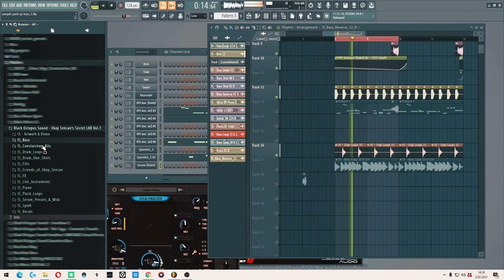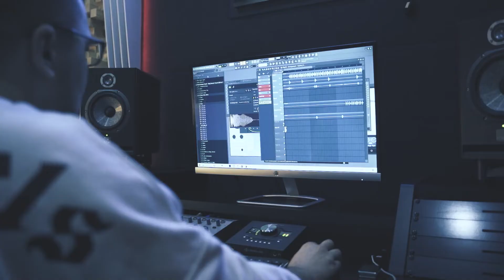Ilkay Sencan's Secret LAB Vol.1 | Official Trailer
What’s in common between Tiesto, Dimitri Vegas & Like Mike, Oliver Heldens, Afrojack and David Guetta? They have all supported rising star Ilkay Sencan! With millions upon millions of Spotify streams and support from leading DJs around the world, he is a legend in his own right. And now you can get his sound into your own productions with Ilkay’s new sample pack “Secret Lab” on Black Octopus Sound!
Known for his pop-orientated synths, melodies, baselines and gangsta-house style beats, Ilkay Sencan is one of Turkey’s biggest EDM producers and gaining fans around the world day-after-day. Residing in Instanbul, but delivering an international sound on a golden platter of music!
Inside the Secret Lab library are trademark sounds of the new Pop and EDM crossover styles. Basslines, full Construction Kits, Leads, Drums, Piano, Live Instruments, and Vocals make this a must-have pack for any serious producer, big or small alike! Alongside these insanely well crafted one shots and loops are MIDI and Serum Presets. These allow you to fully customize your own sounds from Serum’s notorious workflow and rework the melodies with the MIDI notes. Ilkay delivered perfection here, and with Secret Lab, you can bring that stylistic sound into your next chart topping Hit!
So what are you waiting for? Welcome to Secret Lab by Ilkay Sencan!
This Pack Contains:
• 29 Bass Loops
• 48 Bass One Shots
• 68 Drum Loops
• 113 Drum One Shots
• 30 Drum Fills & Builds
• 6 Construction Kits (67 Loops)
• 89 FX
• 115 Music Loops
• 13 Synth One Shots
• 13 Vocals
• 9 MIDI Files
• 50 Serum Presets
• 3 Serum Noises
• 95 Bonus Samples from Friends of Ilkay Sencan